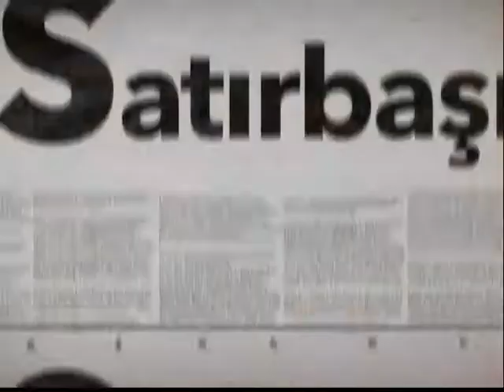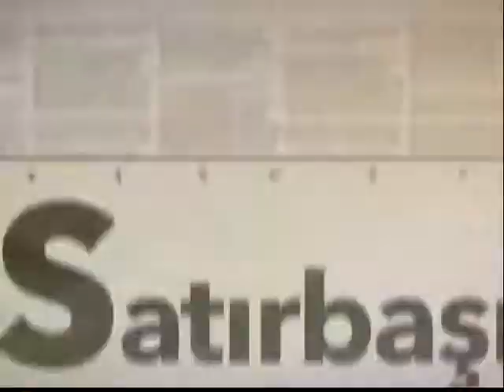SATIRBAŞI 01-01-2018(BURSA HAKİMİYET GAZETESİ KÖŞE YAZARI NAMIK GÖZ)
Bursa Hakimiyet Gazetesi Köşe Yazarı Namık Göz, Sevda Kurul’un sunduğu Satırbaşı’nın canlı yayın konuğu oldu.